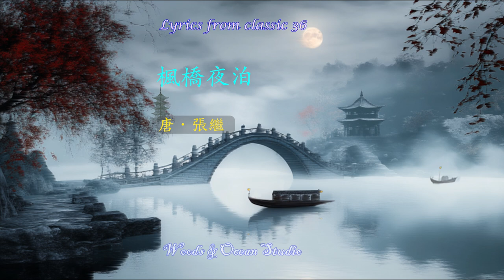36 唐詩歌曲（張繼）楓橋夜泊 Chinese poetry songs: Zhang Ji "Mooring at Night by Maple Bridge"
月落烏啼霜滿天，江楓漁火對愁眠。
姑蘇城外寒山寺，夜半鐘聲到客船。
【原文】唐．張繼

演唱者：陳俐伶　作曲編曲：林洋

錄音時間：1995年4月1日

圖片來源：MidJourney